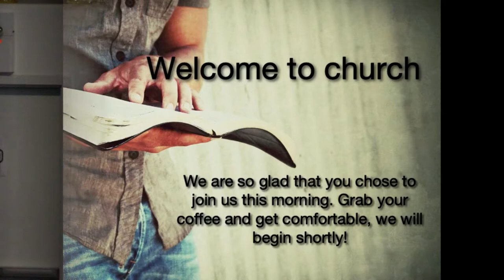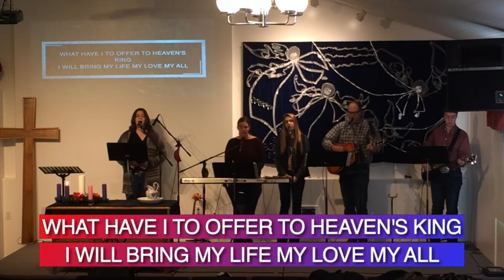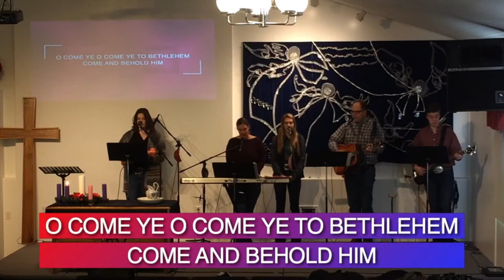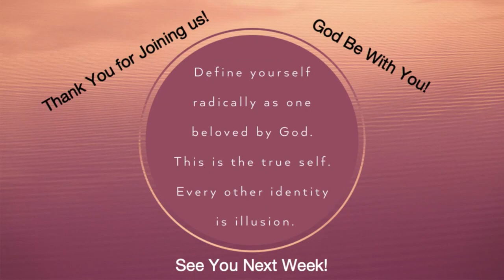H.O.P.E HOLD ON PERSEVERING EXPECTANTLY, at Delisle Community Chapel, Pastor Herb Anderson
The Faster Pastor preaches a message every Sunday at Delisle Community Chapel.  and Facebook page, Delisle Community Chapel.